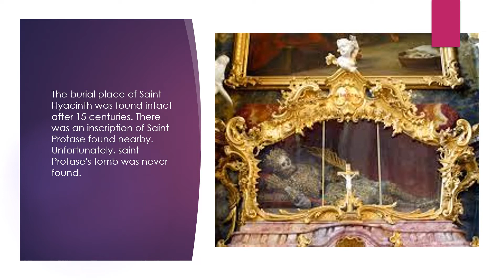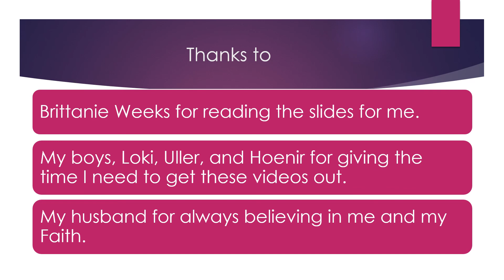Saint Protase and Saint Hyacinth (Sept 11)